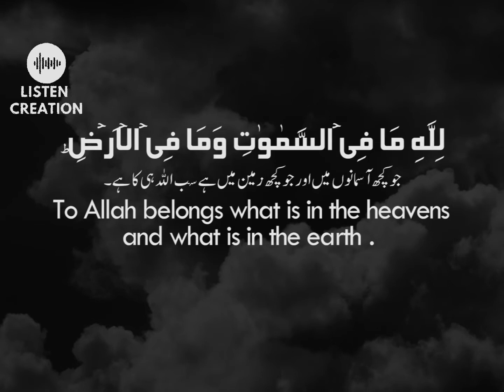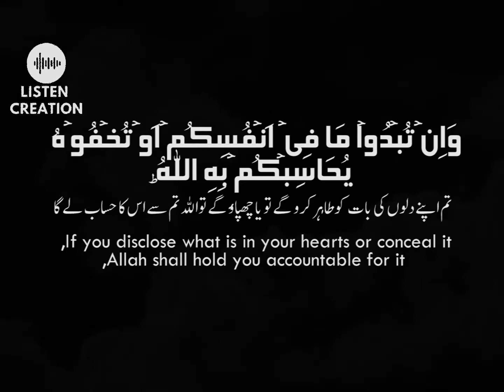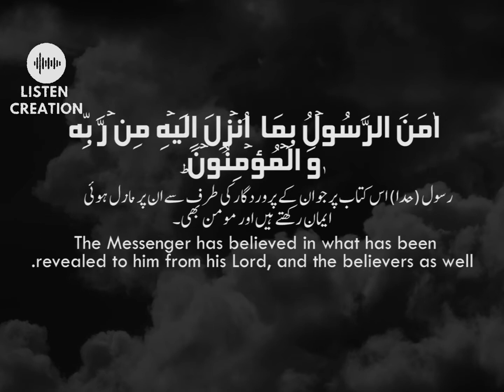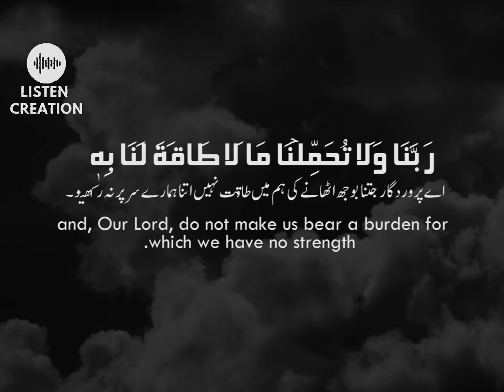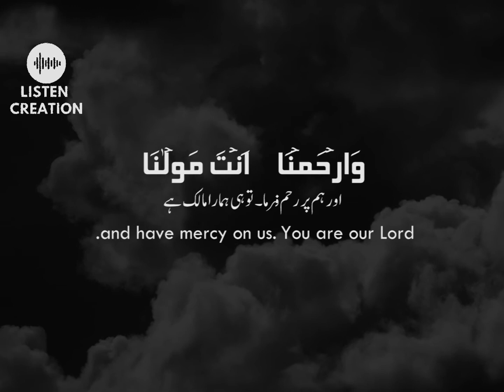Surah Baqarah (سورة البقرة) Last 3 Ayat - Beautiful voice - Hearth touching - Al Quran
If listening Affect your Heart 💗 Then

Send us your voice for inspire other to recite Quran.